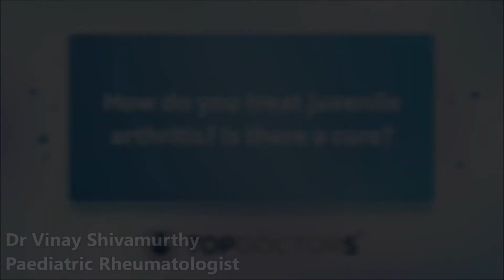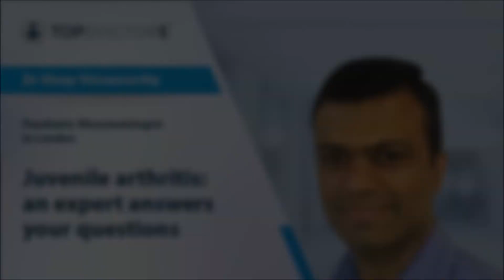Juvenile arthritis: an expert answers your questions - Online interview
Arthritis is often associated with adults, but unfortunately, it can also affect children too. In our latest online interview, we spoke with highly revered paediatric rheumatologist Dr Vinay Shivamurthy, who treats patients in London. He discusses the condition, looking at the warning signs, what the pain is like, and how it is managed. He also answers whether there are different types of arthritis and if it can be cured.

0:00 What is juvenile arthritis?
1:00 What are the early warning signs of juvenile arthritis?
2:20 Are there different types of juvenile arthritis?
3:40 Does juvenile arthritis hurt all the time?
4:42 How do you treat juvenile arthritis? Is there a cure?